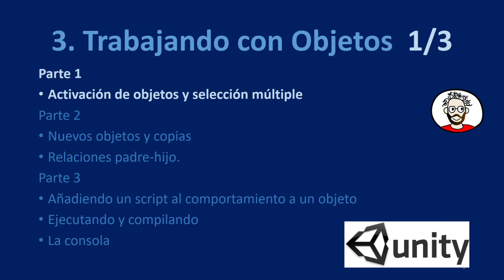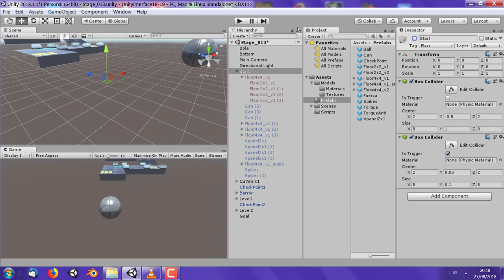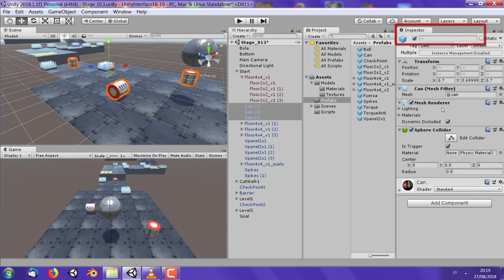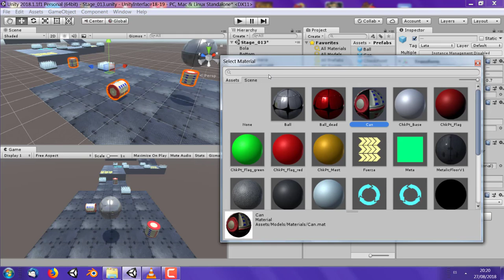03 Trabajando con Objetos 1 de 3 18-19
03. Trabajando con objetos. Parte 1/3 ( Unity 2018.1.1f1)

Parte 1
*Activación de Objetos y Selección Múltiple
Parte 2
*Nuevos Objetos y Copias
*Relaciones Padre-Hijo
Parte 3
*Añadir un Script de Comportamiento de un Objeto
*Ejecutando y compilando
*La consola